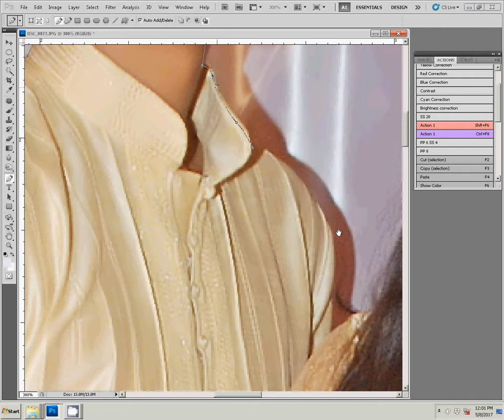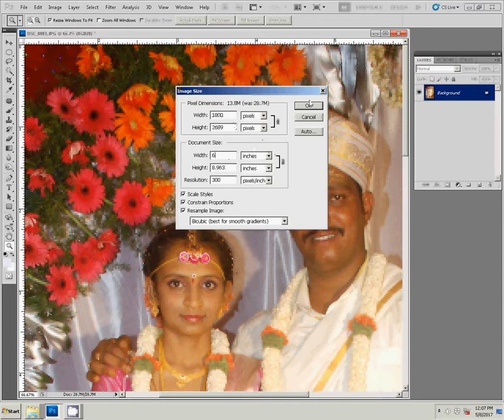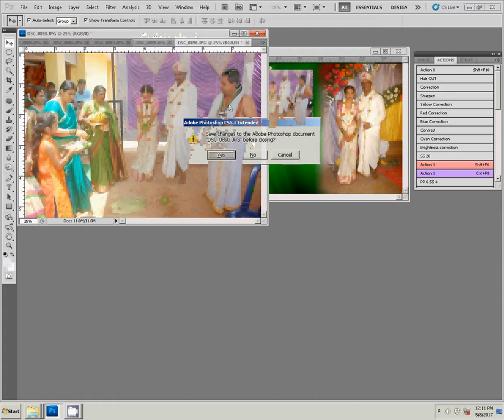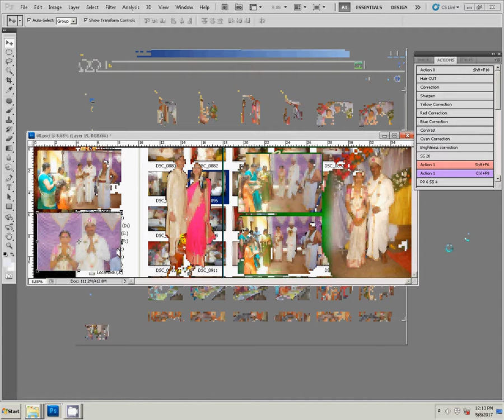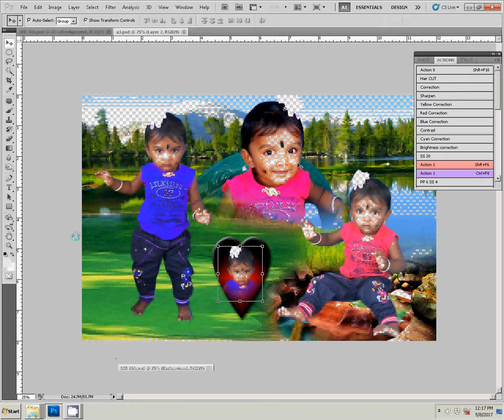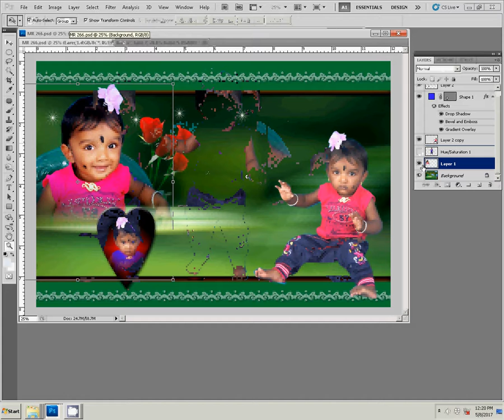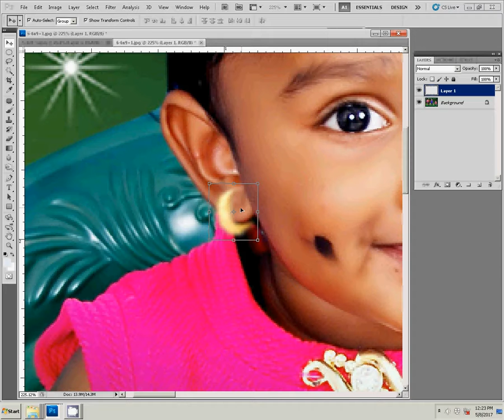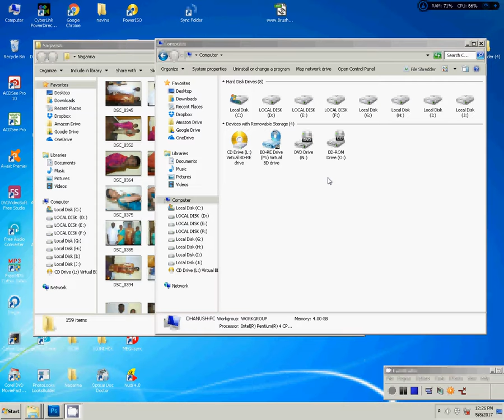adobe photoshop tutorial background change change background